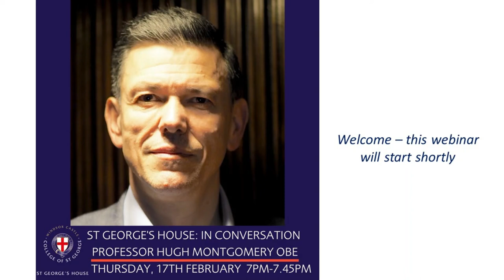In Conversation Professor Hugh Montgomery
Hugh is Professor of Intensive Care Medicine at University College London and Director University College London Centre for Human Health and Performance. He has published more than 550 papers and has won over eight (inter)national awards.

He obtained a first class BSc in Cardiorespiratory Physiology and Neuropharmacology in 1984, before graduation from the Middlesex Medical School in 1987. He obtained his higher research degree from University of London in 1987 and a MDRes in 1997.

Hugh has chaired two Lancet Commissions on Human Health and Climate Change, and now the 42-institition 27-country Lancet Countdown on Health and Climate Change. He has briefed policymakers (inter)nationally and co-leads the University College London MSc module on Climate Change and Health.

Hugh was a founder member of the UK Climate and Health Alliance. He led the first international meeting on Climate Change, Health and Security and was appointed London Leader by Greater London Authority’s Sustainable Development Commission.

Hugh has contributed to many international ‘COP’ negotiations and led Project Genie, an educational initiative on climate change for children. He also co-led the ITV documentary on Floods and Climate Change in 2020 and initiated the 2022 Regent’s Declaration Process. Hugh was awarded an OBE in the New Year’s Honours list,  in part his for work on climate change.